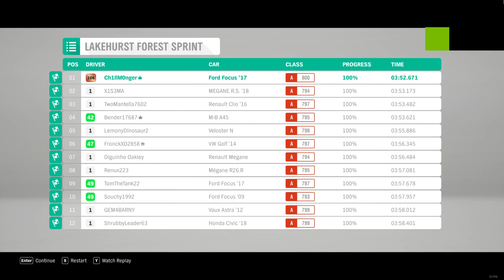Forza Horizon 4 2022 11 10 09 37 19 02 Lakehurst Forest Sprint